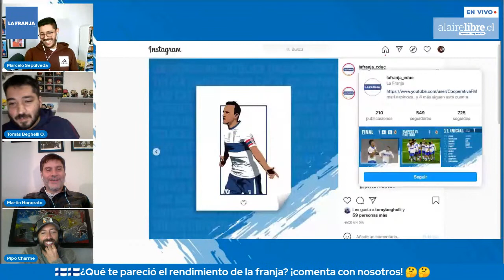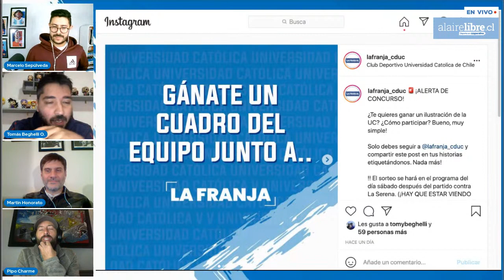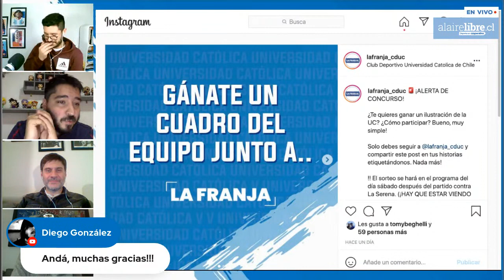LA FRANJA - Zona Mixta Universidad Católica vs D. La Serena.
🇫🇮🇫🇮LA FRANJA - Zona Mixta –  UC vs La Serena 🇫🇮🚨

Marcelo Sepulveda junto a Pipo Charme, Martín Honorato y Tomy Beghelli comentan la victoria por 4 goles a 3 frente a deportes la serena en el estadio San Carlos de Apoquindo ... Conferencia de prensa y análisis de la victoria en LAFRANJA

¡Te esperamos! 📲 ➡ Lunes, MIÉRCOLES Y VIERNES a las 17 HRS en punto.